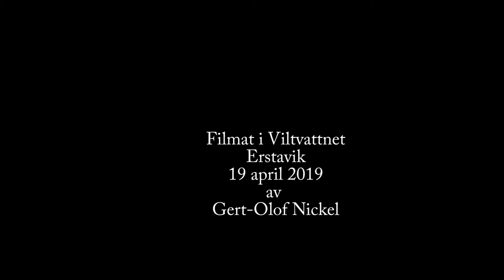Grodor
Åkergrodorna leker i Viltvattnet, Erstavik, 19 april 2019